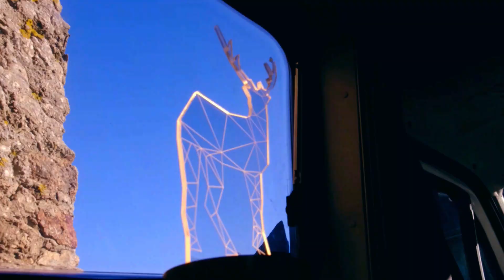Réparer et bricoler son van soi-même ( je repars en voyage )!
Je vous présente les divers réparations et les arrangements que j'ai fait cet hiver sur mon van. Après mon voyage en Espagne et au Portugal, j'avais pas mal d'idées que j'ai donc réalisé moi même ! A nous les grands espaces tant espérés #4